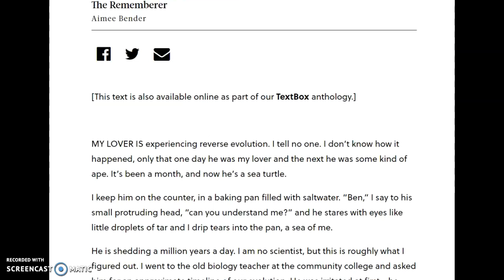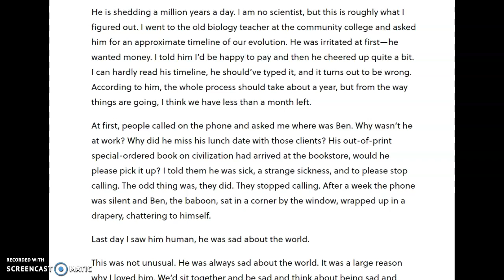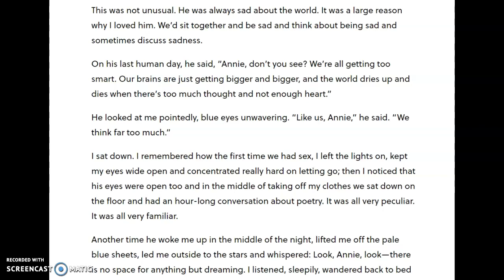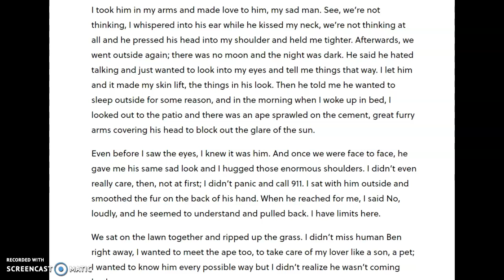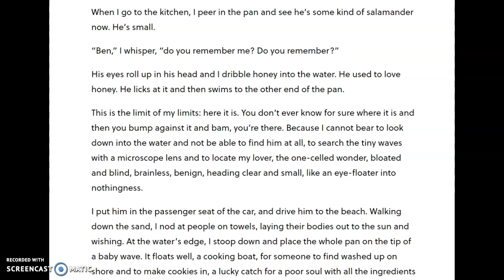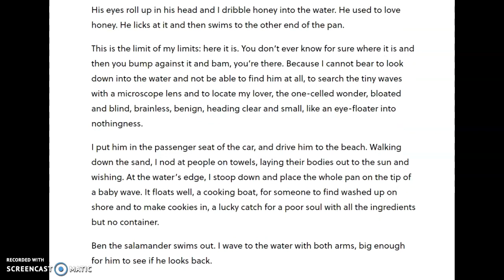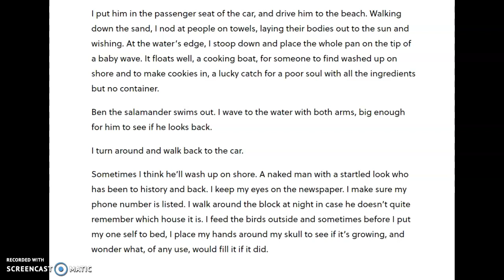The Rememberer by Aimee Bender